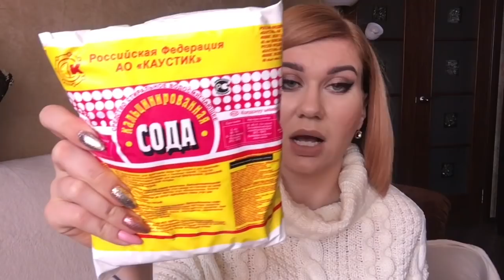Бюджетные покупки(январь 2018)Тело/Волосы/Крутая матовая помада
отзывы на те или иные масла(с приблизительной стоимостью)
восстанавливающий комплекс масел регенирующий комплекс из масел
Ссылка на заработок в интернете(платять за ролики)

Адрес для писем.
г.Волгоград
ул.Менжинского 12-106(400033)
Ризван Алена Юрьевна.